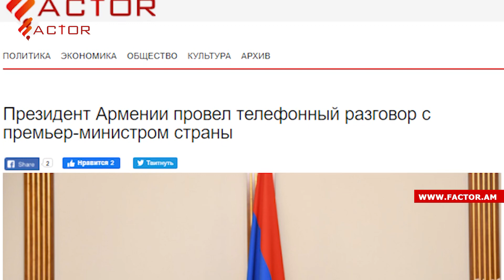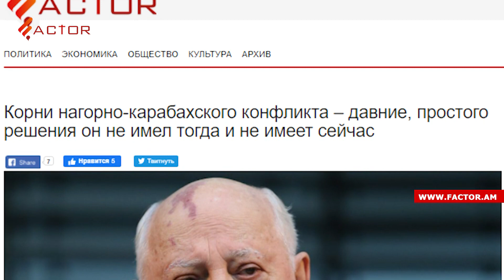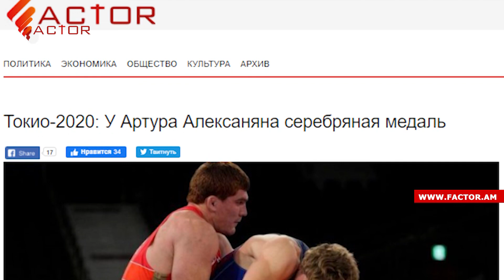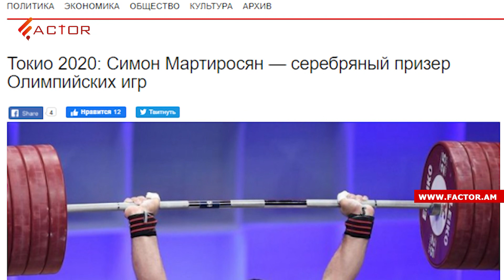Возбуждено уголовное дело по факту повреждения армейского «ЗИЛ»-а, в РА назначены новые министры.